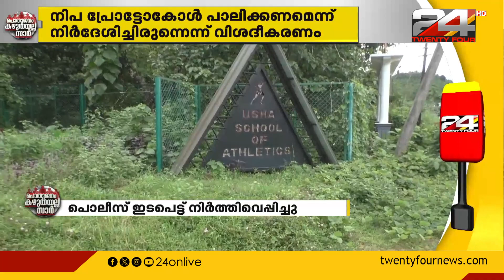നിപാ നിയന്ത്രണങ്ങൾ ലംഘിച്ച് ഉഷാ സ്കൂളിൽ സെലക്ഷൻ ട്രയൽസ് നടത്തിയതിന് കേസ് | Nipah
നിപാ നിയന്ത്രണങ്ങൾ ലംഘിച്ച് ഉഷാ സ്കൂളിൽ സെലക്ഷൻ ട്രയൽസ് നടത്തിയതിന് കേസ്  | Nipah virus outbreak